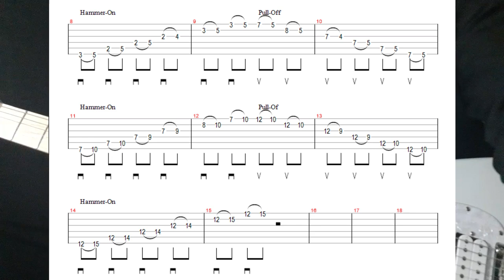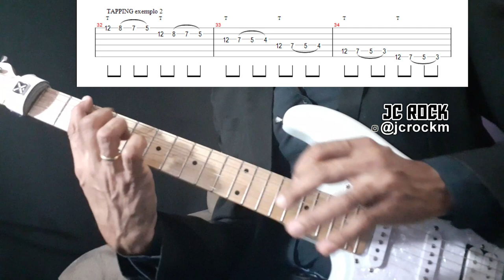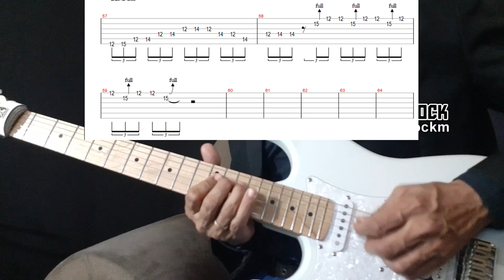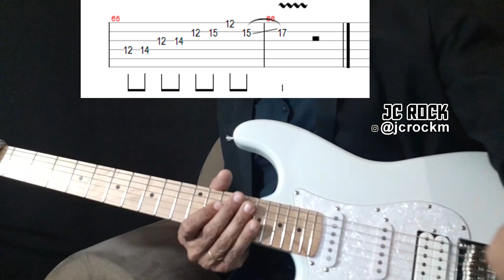Técnicas para Guitarra - Video + Tab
★CAGED Arpejos e Escalas - EM BREVE

TÉCNICAS DE GUITARRA :
00:00 Introdução
00:34 Harmônicos artificial
02:51 Hammer-On  e Pull-Off ( Técnica de Ligados 1 )
04:50 Técnica de Ligados 2
06:17 Tapping 1
07:21 Tapping 2
08:09 Palmuting 1
09:58 Palmuting 2
10:51 Bend
13:22 Vibrato
14:40 Considerações finais